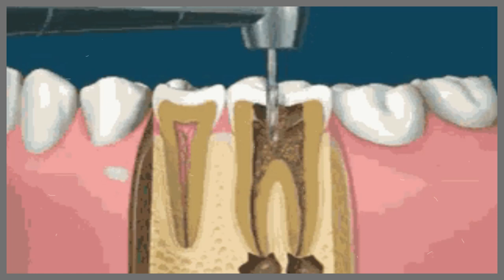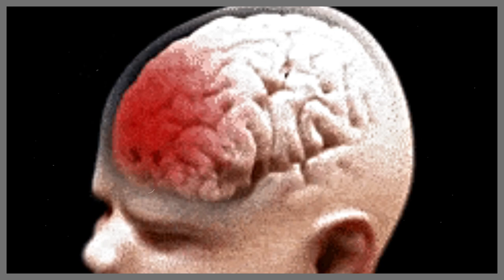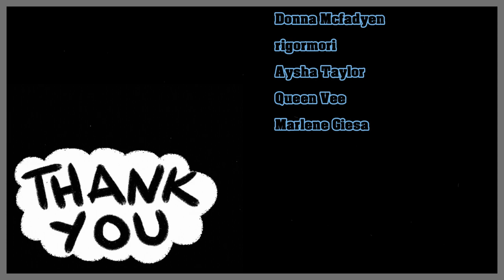True Tales of People Coming Back to Life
Lazarus syndrome refers to your blood circulation returning spontaneously after your heart stops beating, and fails to restart despite cardiopulmonary resuscitation (CPR). In short, it's returning to life after it appears that you've died.

This is a compilation of people who appeared to be resurrected. Most of them woke up in the middle of their own funeral, the rest also, woke up at the morgue where they would be embalmed.